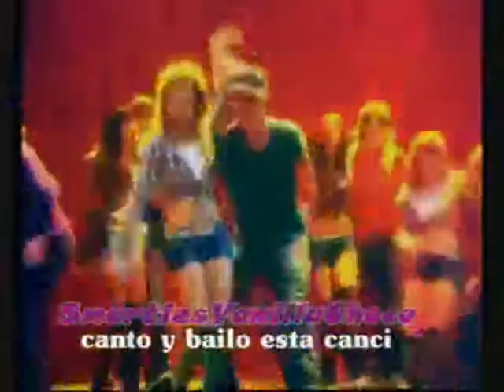Il MDP//Alors on danse